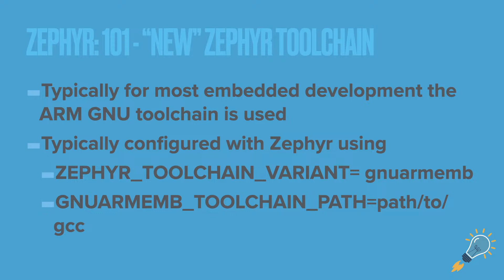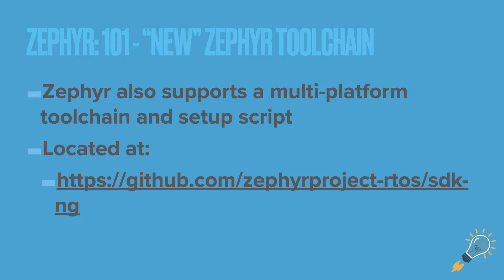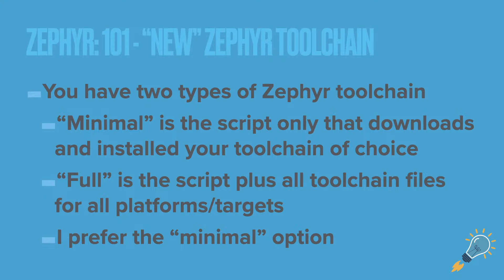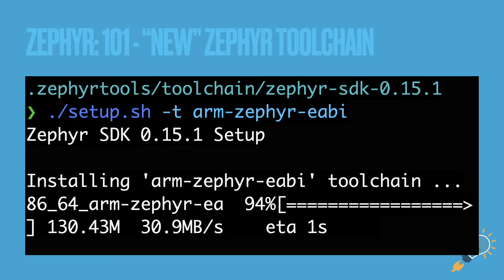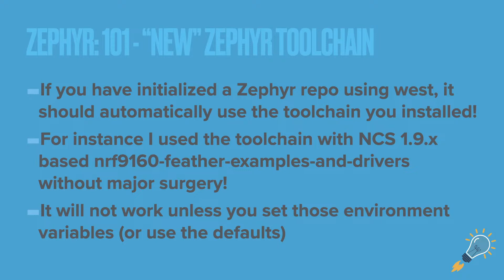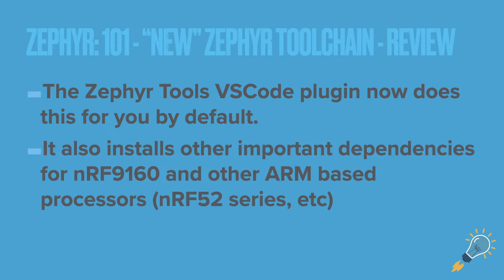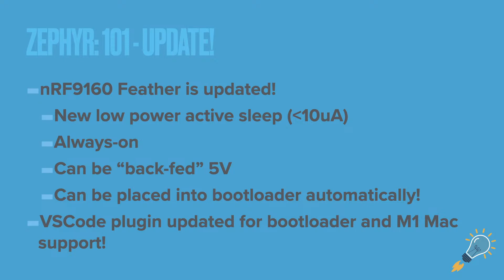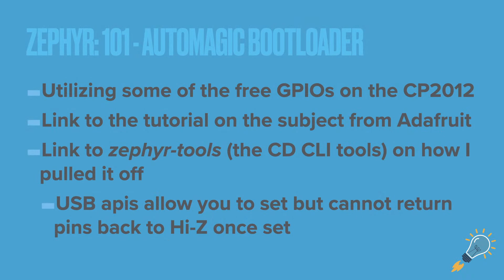Zephyr 101 - "New" Zephyr Toolchain & nRF9160 Feather Updates!